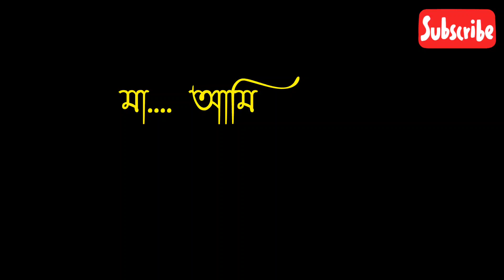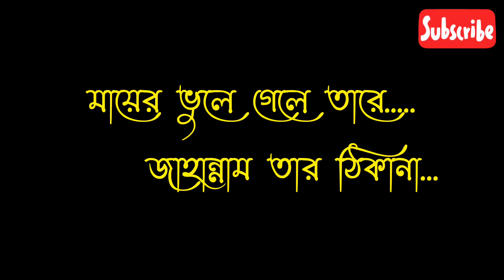Maa ami keno je tomai valo basina মা আমি কেনো যেতোমায় ভালোবাসি না |Islamic motivation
Islamic motivation মা আমি কেনো যে
তোমায় ভালোবাসি না  Islamic motivation Islamic video